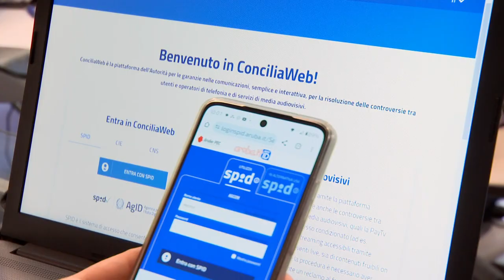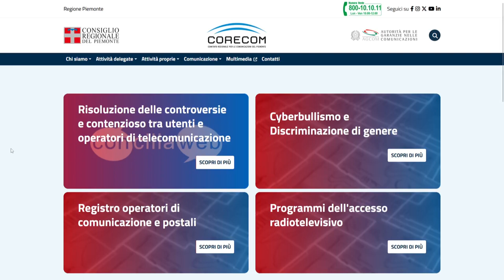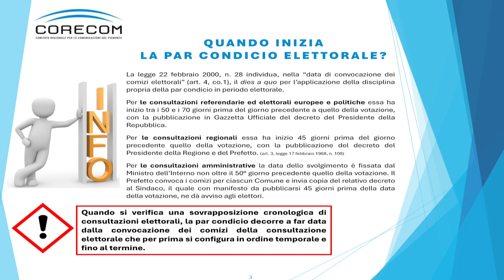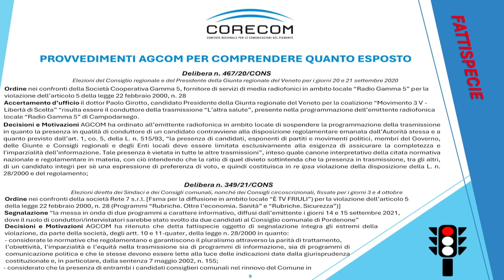Presentazione dell'attività del Corecom Piemonte 2023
Intervista alla vicepresidente avv. Alessia Caserio e al commissario avv. Marco Briamonte.
Argomenti trattati:
- Contenzioso tra utenti e gestori telefonici - pay tv
- Vademecum Par Condicio sulla Comunicazione istituzionale e politica
- Protocollo di intesa tra il Garante Privacy e il Corecom